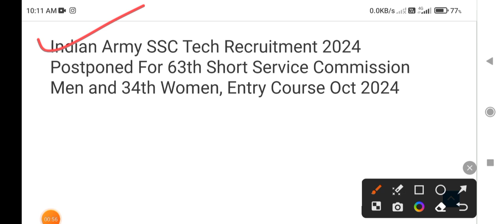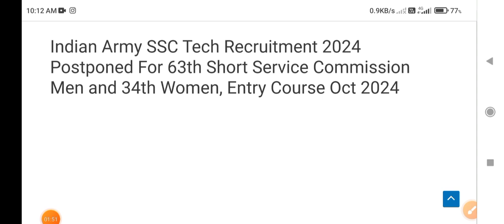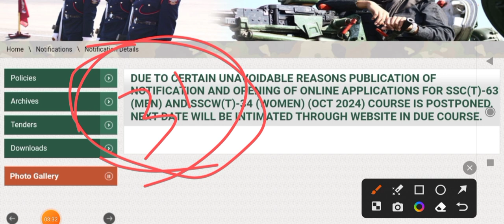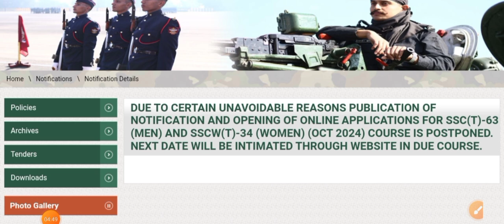Indian Army SSC Tech 2024, Postponed 😭😭😭😭😭😭😭😭😭For 63th SSC Men and 34th Women, Entry Course Oct 2024